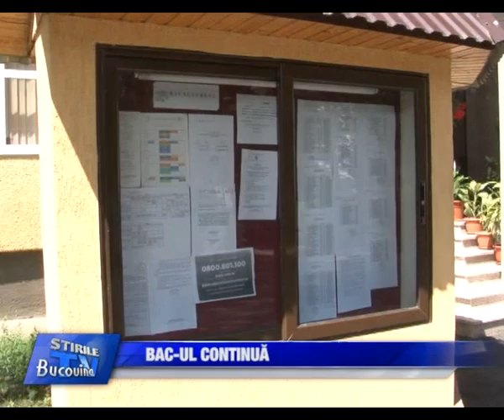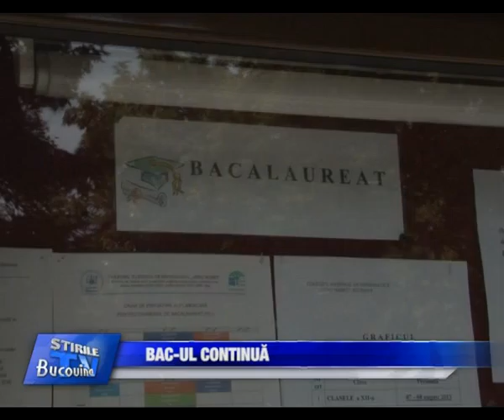03 Bac ul continua Bucovina TV ro 25 06 2113